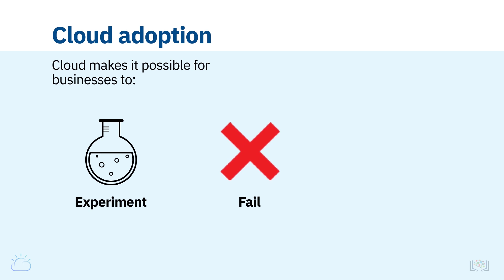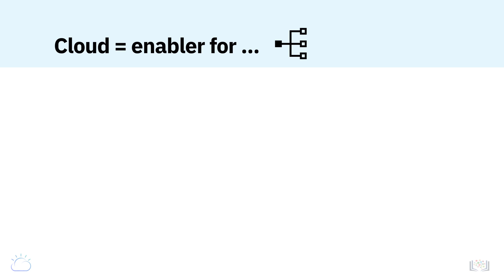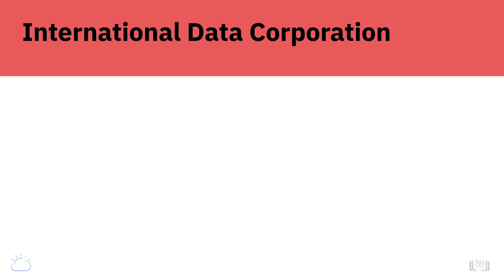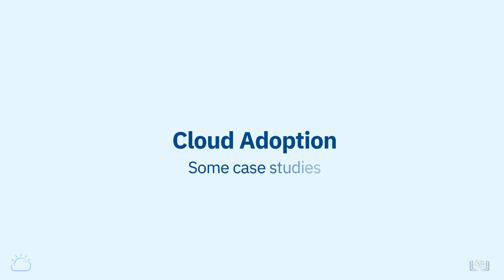6. Cloud Adoption | No Longer a Choice | Tech2Teach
In the video: 6. Cloud Adoption | No Longer a Choice | Tech2Teach
Cloud adoption is no longer a thing of the future.
From a single individual to a global multi-billion-dollar enterprise, anybody can access the computing
capacity they need on the cloud.
The lag time from decision to value is no longer a journey of years with high upfront
capital; cloud makes it possible for businesses to experiment, fail, and learn much faster
than ever before, with low risk exposure.
Businesses today have greater freedom to change course than to live with the consequences
of expensive decisions taken in the past.
today are using cloud computing to expand into new industries.
74% have adopted cloud to improve customer experience; and 71% use cloud to create enhanced.

Some other videos on You Tube are:

Cloud Adoption (Hindi) | Prof. Jayesh Umre
Cloud adoption and transformation
Cloud Adoption Essentials: Cloud Architecture Basics
Cloud Adoption
Microsoft Cloud Adoption Framework for Azure, Part 1 | Azure Friday
Cloud adoption made easy - a business user perspective
AZ-900 Episode 33 | Cloud Adoption Framework for Azure
The Three Phases of Enterprise Cloud Adoption
Cloud Service Models : Infrastructure as a Service (IaaS) ll Cloud Computing Course in Hindi